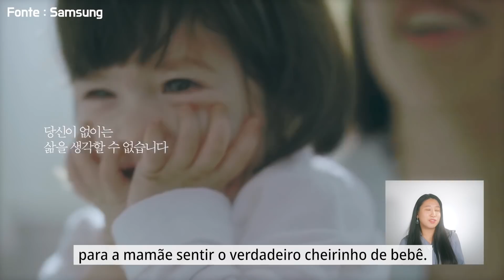EXIGENTES ou DEDICADAS? Segredos das mães coreanas! | Coreaníssima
Amor de mãe é enorme em qualquer lugar, né? Feliz dia das Mães!

Acompanhe o canal e não perca nenhum vídeo!

🎁 Presentão da Coreanissima! 🎁 Receba grátis 15 podcasts🎧 ensinando coreano pra você aprender escutando minha voz de qualquer lugar! É só clicar

Quer saber como é a vida na Coreia do Sul 🇰🇷? Siga meu canal de vlogs!

Vamos conversar pelo Insta? Me segue lá!

Gostaria de escrever pra Helena? Quer apresentar alguma coisa boa de sua região?!
🇧🇷 Coreanissima no Brasil
📮 Caixa Postal 81.683 / CEP 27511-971 / Resende-RJ
🇰🇷Coreanissima na Coreia
📮 Seoul Jongnogu Saemunan-ro 5gil 11-7, Sujin Bld, 4th floor, 403, 03182, Republic of Korea (Coreia do Sul)

-Music
A Happy Day by 구재영
On the hill (Organ ver.), Standing on the mountain top by 임샛별
Prepare to be boarded by 구재영김정식김민기계한용
Fat Cat, Squirrelling by Purple Planet Music